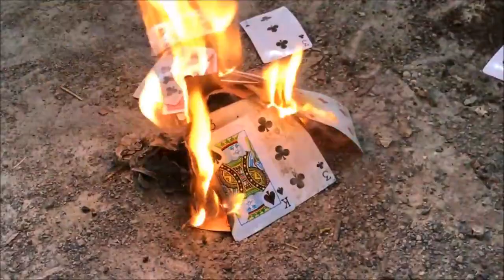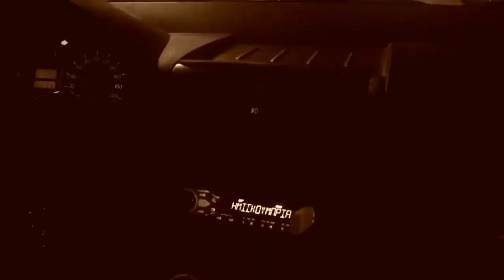ΚΑΡΤΕΣ - ΑΝΤΙΘΕΤΙΚΟΣ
Στίχοι:

Ρωταω ποιοι ειναι αυτοι;
Στηνουν ολοι γιορτες.
Ολοι σε κρινουν απεξω
Μα ειναι απλοι θεατες
Δε με νοιαζουν πολλοι
 οι λιγοι με νοιαζουν πολυ
Τυλιγει η νυχτα τα συννεφα
Και αραξα ηρεμα να γραψω
για ημερες τρελες
Διαδρομες με φωνες σε ενα αμαξι
Κι αλλες που ημουν μονος σιωπηλες
Δεν εχει αλλαξει κατι,ρωταν αν εχω κατι
Κατι δεν τρεχει τους λεω , μονο φευγω
για να καθαρισω το μυαλο που μεσα του επιπλεω
Ισως να φερθηκα και εγω σκατα δε λεω
Μα το πληρωσα ακριβα, ή διπλα
και για πραγματα που δε φταιω.
Δεν καιω ανθρωπους σα καρτες
Δεν ειναι ολα αγορι μου παρε δωσε σα τους πελατες
Εχω χαλασει πλατες, δεν εχω σχεσεις πολλες με ραπερς
Δεν κανουμε ραπ, κανουμε αυπνες κανταδες.
Νυχτες βγαινω στο μπαλκονι για τσιγαρο
Εχω μια σκεψη που δε με αφηνει να το γιατρεψω
Μετρω τις μερες ανυπομονα σαν τον φανταρο
Δυο ματια κουζινας μακαρονια για να μαγειρεψω...

Ξενυχτισμενες φατσες,
Γειτονες παρατηρουν κινησεις
Οι γονεις μου βλεπουνε ειδησεις,
Εχω μια ειδηση της τελευταιας στιγμης
Θα τα πουμε απο κοντα το βραδυ ελα να με συναντησεις
Οτι μου ανηκει το κραταω
Εχω φυλαχτο ενα μυαλο που το φυλαω
Εκει βρισκεσαι εσυ και εκει μεσα θα ειμαι ευτυχισμενος
Νυχτες που κοιμαμαι καναπε κουλουριασμενος
Ειμαστε σταχτες, τασακια σε μπαρ
Πιωμενες λεξεις :
εχουν την ταση να παρερμηνευονται συχνα
Εγω μιλαω μονος μου σε ενα σταντ
Και φοβαμαι οτι εχει αρχισει να μου απαντα
και εκει τρομαζω,
δισταζω να στα πω , τι να σου πω ;
Ο κοσμος γυρω μου σκεφτεται μονο το κακο
Αν μου την κανεις, θα μου φερεσαι
λες και στην εκανα εγω,
θυματοποιουνται μα τους ξερω
τι να λυπηθω;

Δεν ειμαι στανταρ ο μαλακας που γνωρισες
Με ειδες αλλαγμενο και απορησες
Εχω ενα καταπελτη στιχο και δυο μουσες φονισσες
Σκοτωνουν οτι με σκοτωνει σε γραμμες ολοισιες
Ειμαστε φανταχτερα φαντασματα γυρναμε αδικα
Φωτια σε μια διαθεση βαζουν τα ξενυχταδικα
Ξερω δεν με εψαξες ποτε, εγω το αφησα
Ηθελα να δω αν θα επαιζε η προσπαθεια
Κι αφου δεν επαιξε, δεν θα παιζω κι εγω
Εχω ενα αδειο γηπεδο σουταρω στο εγω
Κι αφου εγω ειμαι εγω, πες μου ποιος εισαι εσυ;
Φωτια στο εμεις βαζω το εγω δεσποινις.
Λογια που παιρνει ο ανεμος,
θα ξεχαστει οτι γραφω
Οπως  οταν τρωγαμε το πρωινο στο παρκο
Οπως ξεχαστηκαν τοσα και τοσα μωρο μου
Καλη χρονια απο την υγρασια της αλεξπολης
και του χρονου.